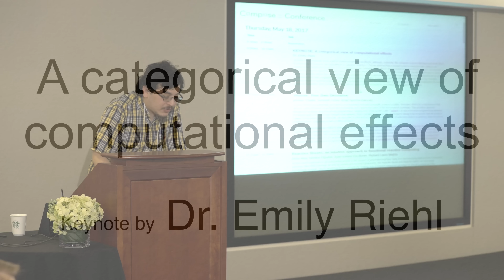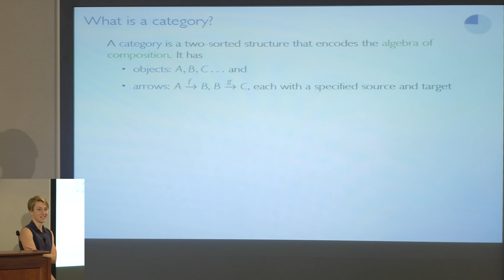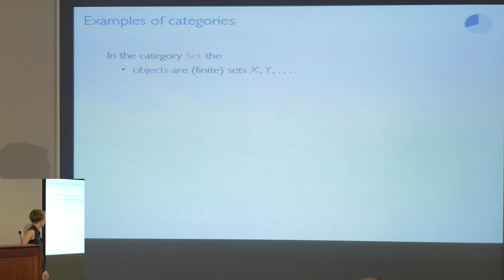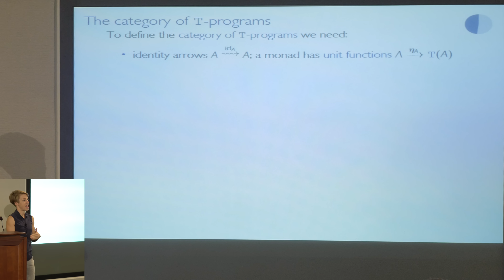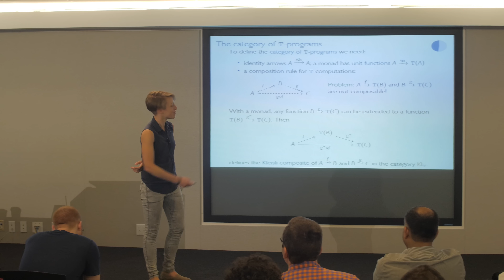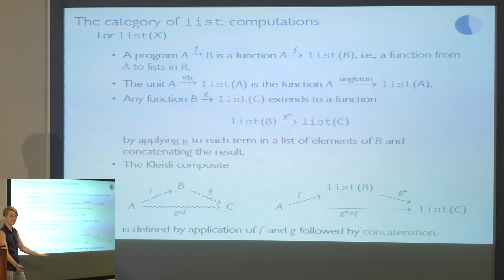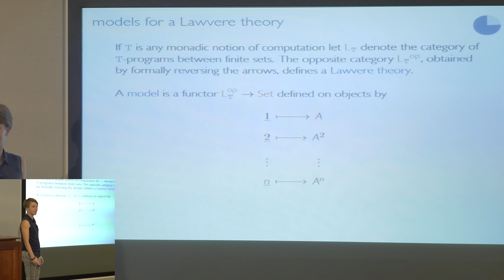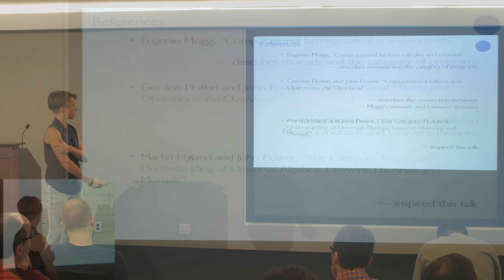A Categorical View of Computational Effects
Keynote by Dr. Emily Riehl
C◦mp◦se :: Conference

Monads have famously been used to model computational effects, although, curiously, the computer science literature presents them in a form that is scarcely recognizable to a category theorist — I’d say instead that a monad is just a monoid in the category of endofunctors, what’s the problem? ;) To a categorical eye, computational effects are modeled using the Kleisli category of a monad, a perspective which suggests another categorical tool that might be used to reason about computation. The Kleisli category is closely related to another device for categorical universal algebra called a Lawvere theory, which may be a more natural framework to model computation (an idea suggested by Gibbons, Hinze, Hyland, Plotkin, Power and certainly others). This talk will survey monads, Lawvere theories, and the relationships between them and illustrate the advantages and disadvantages of each framework through a variety of examples: lists, exceptions, side effects, input-output, probabilistic non-determinism, and continuations.